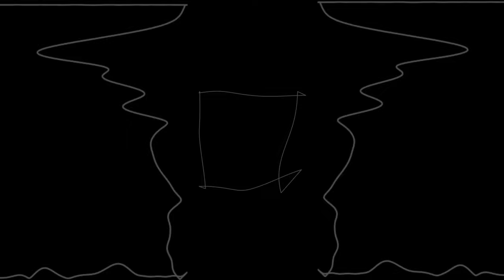dax: Subjective silence #1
Audio: dax y Fernando Parisi
Proyecto Interacciones SILENCIO (2023)

Dirección general: Luis Maldonado
Dirección musical y de arte sonoro: Gabriel Dellarosa

Gracias a Proyecto Return Radio y a Fernando Lachari por difundir la música de Proyecto Interacciones

Gracias a Francisco Cáceres por realizar el material gráfico promocional para el lanzamiento de SILENCIO de Proyecto Interacciones